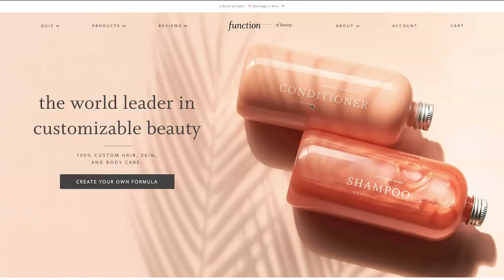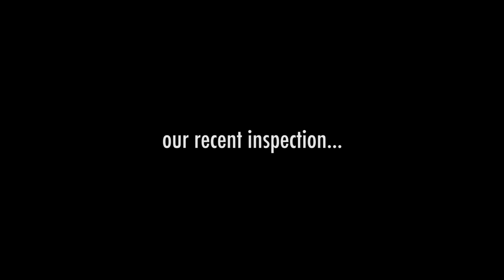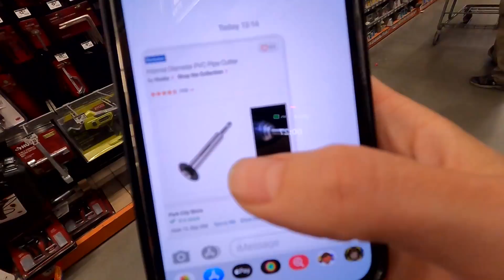BUILDING A SHOWER IN OUR TINY HOME | TRENT & ALLIE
We are moving along with this tiny house build and while we are not actually finished with drywall we are moving on to the shower!!! It's only because we have to have an inspection on the shower pan when the inspector comes back to check that we've made the drywall repairs. Either way, we were not prepared for this adventure, but we took it on anyway...

Our Mailing Address:
Trent & Allie
6300 N Sagewood Dr

~~~ Camera Gear ~~~

~~~ Solar & Electrical ~~~

~~~ Plumbing &  Water ~~~

~~~ Accessories & Misc. ~~~